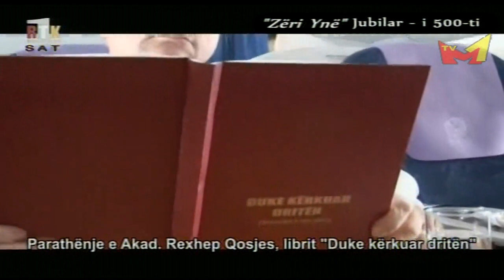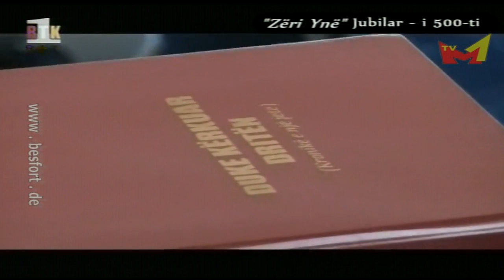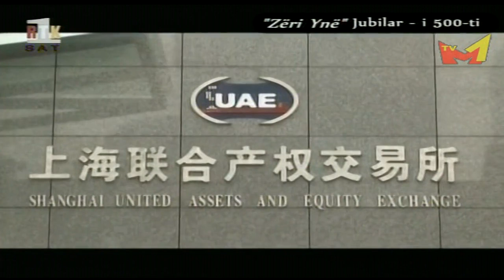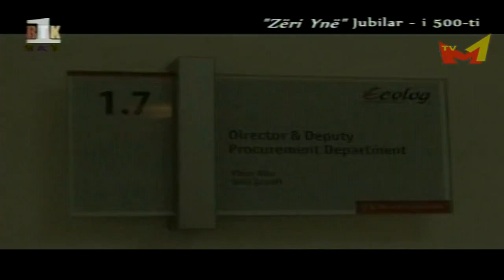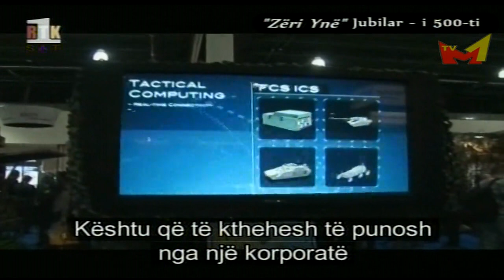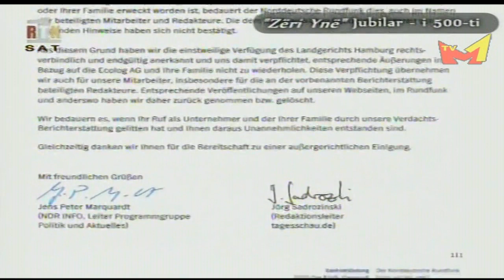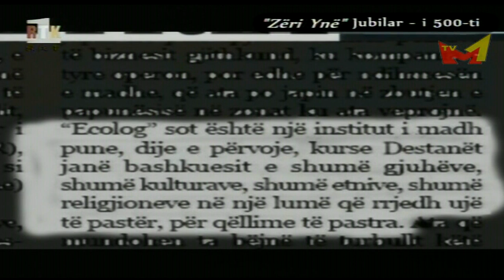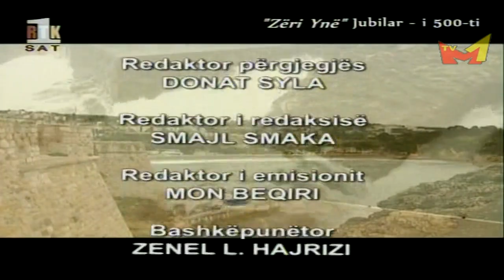Lazim Destani - Pronar i Ecolog - Dokumentar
Lazim Destani afrist i njohur i firmes Ecolog
Dokumentari ne emisionin "Zeri Yne" RTK
Realizimi: Mon Beqiri & Besfort Hasanaj Çibis